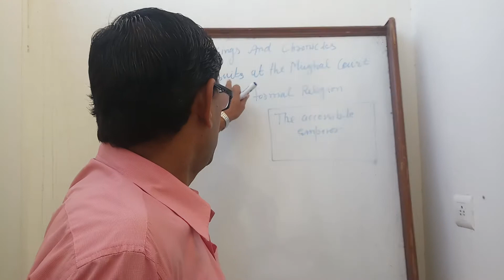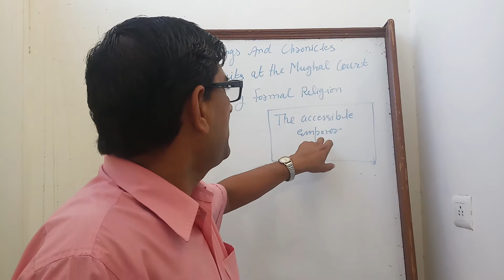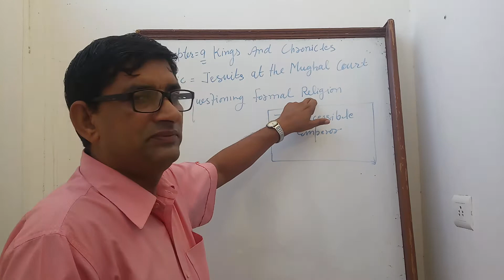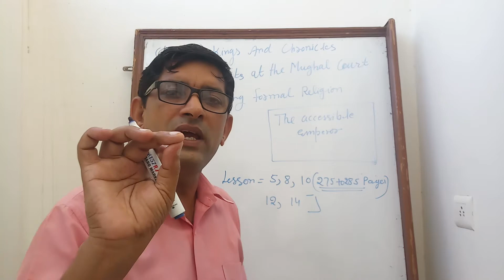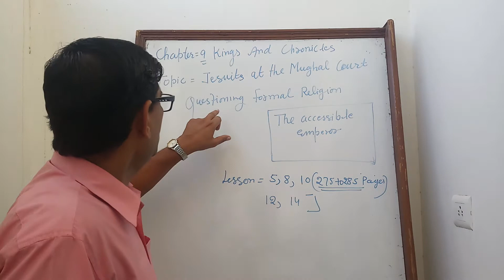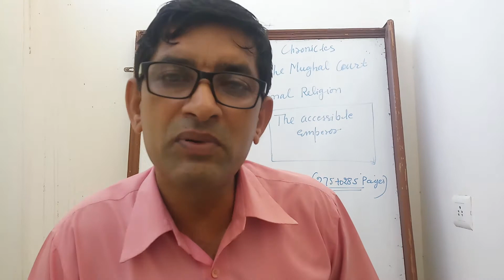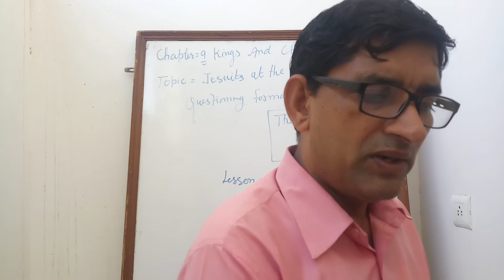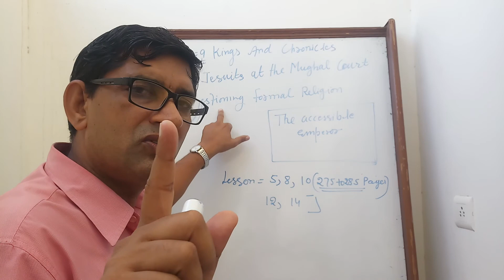Kings and chronicles - Class 12th,history (jesuits at the mughal court,questioning formal religion)